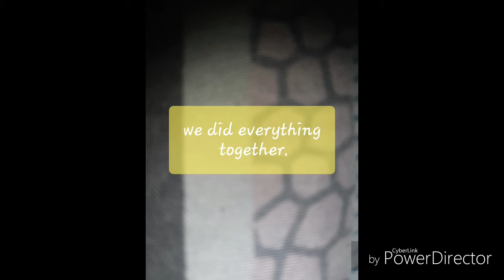I am hybrid (glmm)by:links_gacha-read desc-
This is my first gachalife video sorry if it doesent have any music because of the copy right so yeah enjoyyy

If you want part two comment down belloww